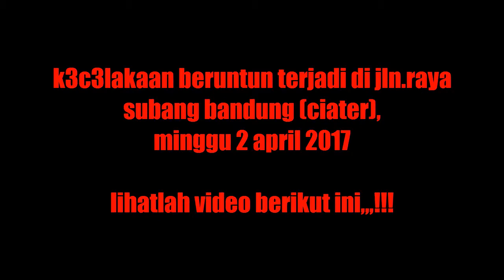Wow,,, Video K3celaka4n beruntun di jln raya Bandung Subang CIATER,,, mengerik4n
Selamat Datang Di Channel Kami Video Unik Aneh berisi tentang kreasi unik dan vidio unik serta makanan unik lalu video lucu kemudian video aneh.